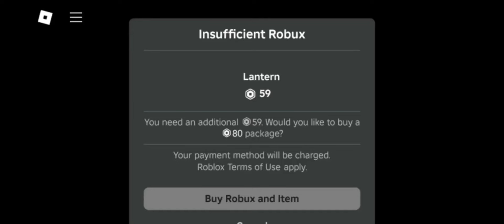Live សុខៗអ្នកជិតខាងហោះមកលេង 😭 | Roblox: Streamer Experience 🩸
Roblox: Streamer Experience 🎮